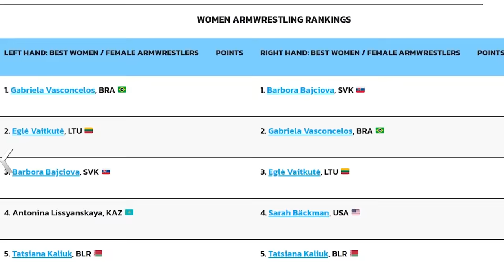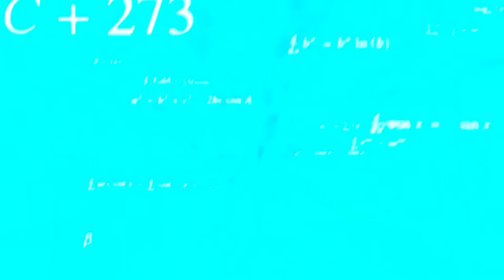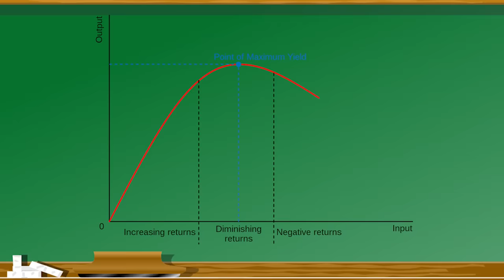Levan Saginashvili's Biggest Weakness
The rematch between Levan Saginashvili and Devon Larratt at East vs West 12 is set to be one of the BIGGEST matches in arm wrestling history. The last time these two warriors clashed, it was in overwhelming favor of the Georgian Hulk. However, some time has passed, and since then, Devon has only been on an upward trend, while Levan has started to show some signs of humanity.

Looking at some of his past matches, there is a glaring weakness that Devon can use to expose the former world champion. But, will he be strong enough to do so?
Timestamps:
0:00 - Levan's status in recent years
2:23 - A seed of doubt planted
3:00 - Title defense vs Ermes Gasparini
3:57 - Levan's biggest weakness
5:00 - Pulling in a hook
5:21 - Why "Saginashvili's Elbow"?
5:48 - Importance of the elbow as a toproller
6:25 - Pronation
7:24 - Muscles and frame
8:14 - Best exercise for elbow conditioning
9:08 - East vs West 12 expectations